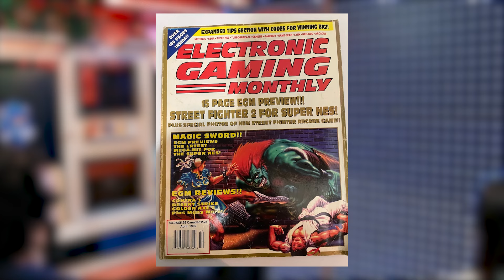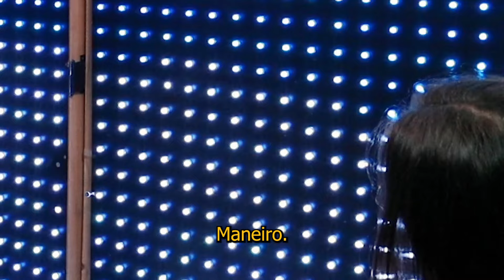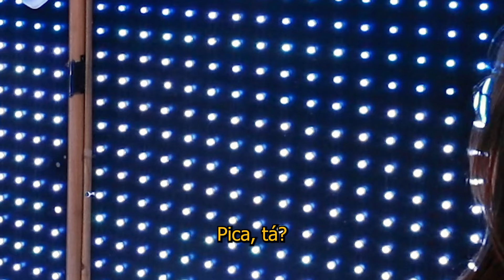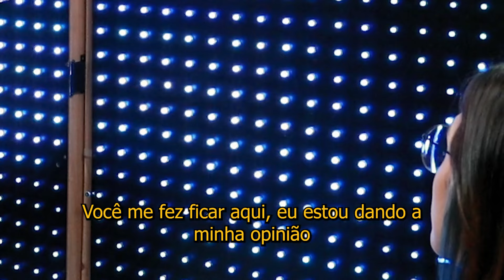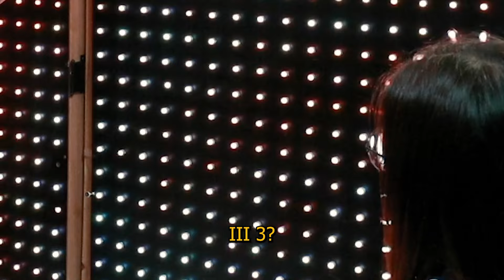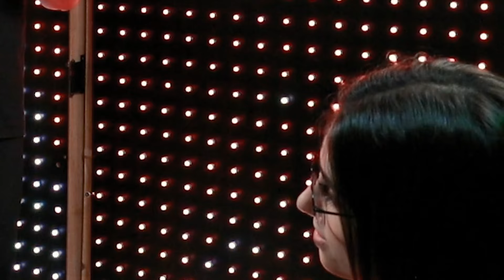AKUMA: A HISTÓRIA DO DEMÔNIO DE STREET FIGHTER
Nesse vídeo o Guerra vai tentar resumir a confusa e violenta história do boneco mais apelão do Street Fighter, o Akuma